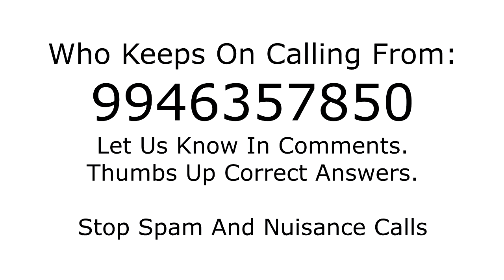Who is calling from 9946357850